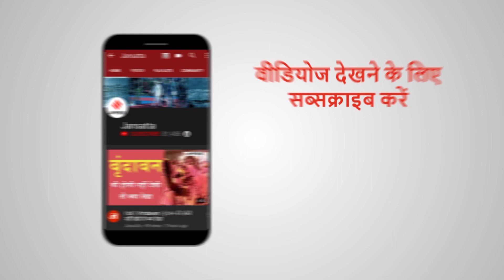Farmers Protest: बारिश में भी हिलने को तैयार नहीं किसान, बनाए वॉटर प्रूफ टेंट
Farmers Protest: तीन कृषि कानूनों के खिलाफ एक माह से ज्यादा समय से डटे किसान हर हाल में हिलने को तैयार नहीं। सिंघु बॉर्डर पर किसानों ने मंगलवार को शहर में बारिश के बाद सभी टेंटों को वाटरप्रूफ प्लास्टिक की चादरों से ढंकने के लिए बड़े पैमाने पर काम शुरू किया। टेंट को कवर करने के लिए सैकड़ों पनरोक तिरपाल शीट के साथ बड़े बांस की छड़ें और लोहे के पाइप को लाया गया। किसानों ने कहा कि केंद्र स्तर पर एक मेगा तम्बू भी स्थापित किया जा रहा है, जहां से नेता प्रतिदिन प्रदर्शनकारियों को संबोधित करते हैं।